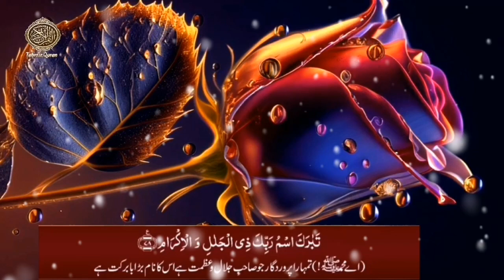surah rahman p2 || surah rahman tarjumah k sath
surah rahman
surah rahman qari abdul basi
translation
full
surah rahman beautiful voice
surah rahman qari sadaqat al
surah rahman abdul rahman
mossad
translation
full
mossad
surah rahman ki tilawat
surah rahman qari sudais
surah al rahman with urdu
translation
surah al rahman qari abdul
basit
surah al rahman beautiful
recitation
surah al rahman tarjuma ke
sath
surah al rahman mishary
surah al rahman qari sadaqat
ali
surah al rahman sudais
surah al rahman urdu tarjuma
ke sath
surah al rahman tarjuma
surah al rahman abdul
rahman mossad
surah al rahman by qari abdul
basit
surah al rahman by abdul
rahman mossad
surah al rahman by qari
sadaqat ali
surah al rahman by sudais
surah al rahman by mishary
rashid
surah al rahman by mishary al
afasy
sadaqat ali with urdu
translation
surah al rahman by omar
hisham
surah al rahman by dr
subayyal ikram
surah al rahman by raad al
kurdi
translation
surah al rahman with tarjuma
surah al rahman with english
translation
translation by qari abdul basit
surah al rahman with
translation
translation by sudais
translation full
translation by qari sadaqat ali
surah al rahman without ads
surah al rahman reaction
surah ar rahman reaction by
foreigners
surah ar rahman reaction
quran surah al rahman
reaction
surah ar rahman mishary
reaction
surah ar rahman beautiful
reaction
surah ar rahman indian
reaction
surah ar rahman best reaction
translation reaction
surah ar rahman mishary al
afasy reaction
surah rahman beautiful
recitation
heart touching
surah rahman beautiful
surah rahman beautiful awaz
surah rahman beautiful video
heart touching with urdu
translation

cow sound
eenam
faslon ko takalluf hai humse...
nady ali surat
quran sharif
surah rahman
surah yaseen beautiful recitat...
Beautiful quran recitation, sur...
Surah rahman || surah rahma...
Surah Rahman Urdu Tarjuma...
Surrah ar rahman |beautiful vi...
Surah Mulk with Urdu translat...
Surah Yaseen FULL HD | Yasi...
Surha Yasin (Yaseen)with Urd...
Asma - Ul - Husna(99 names...
سورت الرحمن ...| surat ur rehman
Surah Rahman | Surah Rehm...
...Vers|شؤرة البقرة|Surah Bakrah
Soorah Muhammad With Ur...
surah rahman
surah rahman translation
surat ur rehman
badzaat episode 1
char qul
govinda ki movie
hyderabad diaries
junooniyat today full episode
kahf surah full
kgn
le panga movie
menu shoq madine jawan dayaseen
surah rahman
surah yaseen
quran tilawat
surah mulk
yasin surah full
darood akbar
drudh shareef
durood e akbar
Ilve